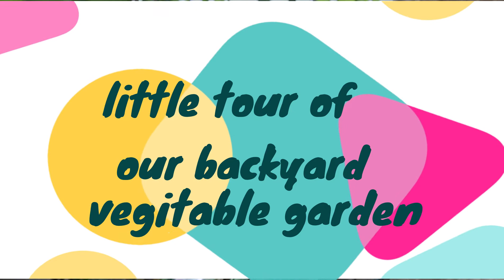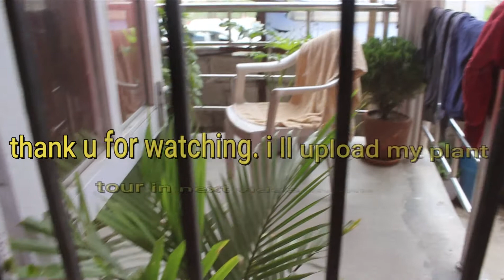our backyard vegetable garden | indoor plant